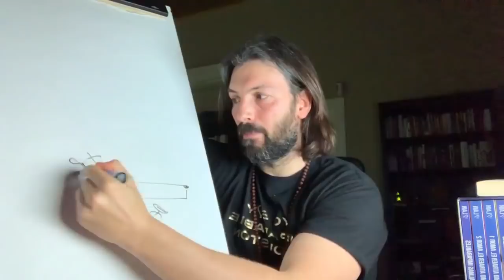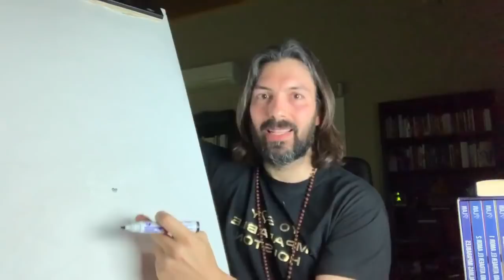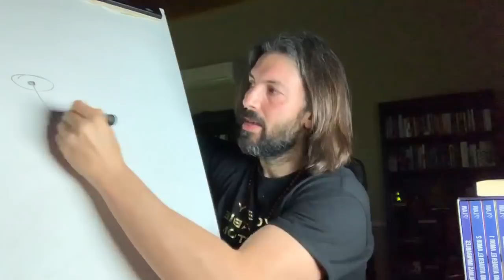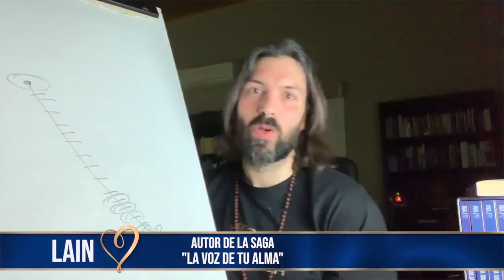Te cuento por qué LOS SUEÑOS “POSIBLES” O SE CUMPLEN / 💙LA VOZ DE TU ALMA💙 Lain Garcia Calvo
👉Lee la Saga de LA VOZ DE TU ALMA y la Saga de CÓMO SER MILLONARIO:

1-Si vives en España puedes entrar en la web

👇💙LA VOZ DE TU ALMA💙👇

💙💙💙¿Te gustaría volverte un MAESTRO DEL MUNDO CUÁNTICO y de la MENTE HUMANA y DOMINAR LOS PRINCIPIOS para tener una vida mejor?

👉👉👉 ¡ATENTO! Las cosas nunca llegan por casualidad sino por CAUSAlidad, por SINCRONICIDAD, por PRINCIPIO DE CAUSA Y EFECTO.

Esto significa que si estás viendo esto en estos momentos es porque hay algo importante para ti en estos libros y estos PRINCIPIOS.

🙂🙂🙂 ¿Cómo te sentirías si en un año a partir de hoy, estudiando los PRINCIPIOS, pudieras solucionar tus problemas y tener UNA VIDA BENDECIDA? ¿Te imaginas cómo sería esa vida?

Pues yo lo hice, lo imaginé, aprendí y luego me ocurrió. Y como a mí, ya somos 💙💙💙 + de 450.000 personas💙💙💙 los que la hemos leído, estudiado y practicado.

Ahora tienes 3 OPCIONES:

1) Seguir ignorando estos mensajes.

2) Seguir aplazando el estudio de la Saga buscando "el momento adecuado".

3) Tomar ACCIÓN MASIVA IMPARABLE ahora y obtenerla ya.

¿Cuál de ellas crees que será mejor para tu futuro?

Si eres del tipo de persona de la OPCIÓN 3, 👉Lee la Saga de LA VOZ DE TU ALMA y la Saga de CÓMO SER MILLONARIO:

1-Si vives en España puedes entrar en la web

2-Si estás en LATINOAMERICA escribe por Whatsapp a Somayra y si estás viendo este video por un celular haz click en el siguiente enlace para comunicarte con Somayra

¡TODAS LAS ENTRADAS VENDIDAS CON VARIOS MESES DE ANTELACIÓN! Inscríbete en la lista de espera para el siguiente

¿Quieres construir una carrera como escritor y formador BEST SELLER? Déjame ser tu MENTOR con RESULTADOS en mi programa TU PRIMER BEST SELLER. Estos son los pasos